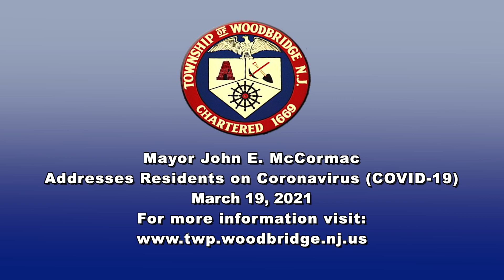Mayor McCormac Addresses Residents on Coronavirus, March 19, 2021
Mayor McCormac Addresses Residents on Coronavirus